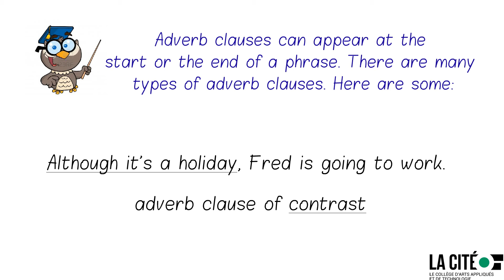English II - Chapter 12: Adverb Clauses of Condition